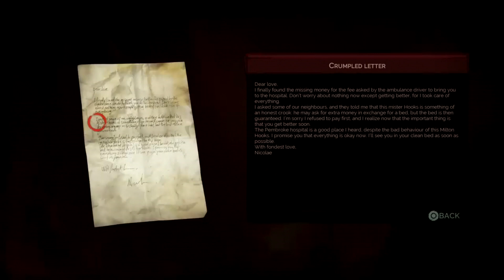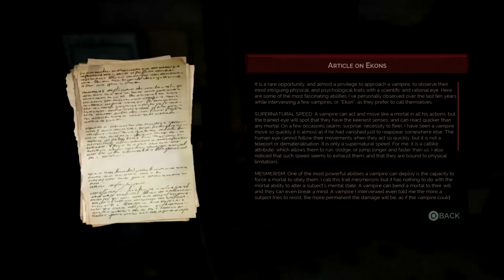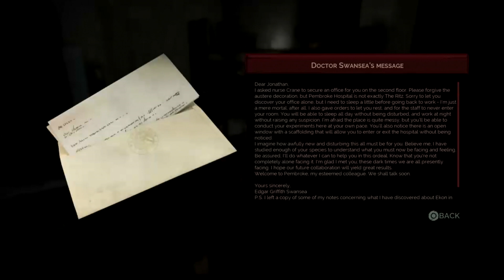Vampyr - Part Seven - The Old Morgue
One thing a medical institution can not afford to be short on is medicine, especially during a pandemic. Dr. Reed has a plan, however, but it requires going through the Old Morge, now a haven for the less fortunate of those inflicted with Reed's condition.